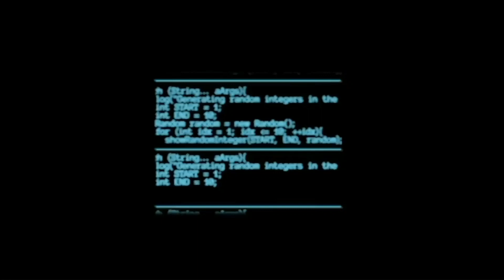dji export 20221210 155133 1670687470215 mastershots